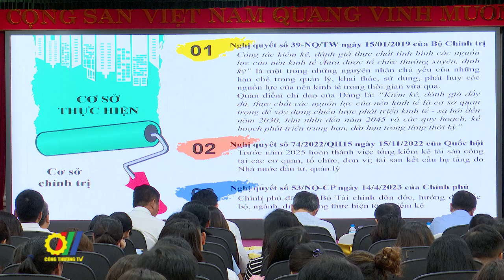Bộ Công Thương tập huấn nghiệp vụ tổng kiểm kê tài sản công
Nhằm mục tiêu giúp các cán bộ chức năng trực tiếp thực hành, nắm rõ cách thức kê khai thông tin vào mẫu biểu kiểm kê, thực hiện quy trình báo cáo, tổng hợp kết quả kiểm kê, từ đó giúp cho công tác kiểm kê được thực hiện đúng mục đích, yêu cầu đề ra và đạt kết quả cao, tại Hà Nội, Bộ Công Thương đã tổ chức hội nghị tập huấn nghiệp vụ tổng kiểm kê tài sản công và tài sản kết cấu hạ tầng cho các đơn vị thuộc Bộ. Bộ Công Thương là một trong 20 cơ quan Trung ương đầu tiên triển khai công tác tập huấn tổng kiểm kê tài sản công, tài sản kết cấu hạ tầng…